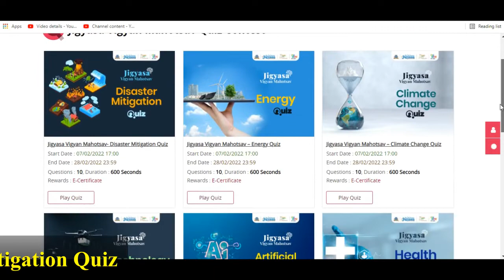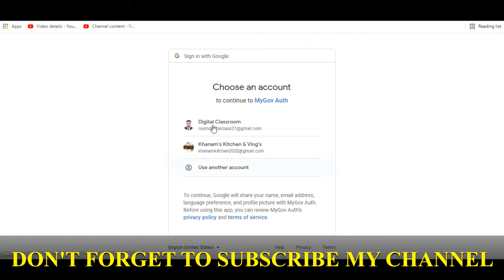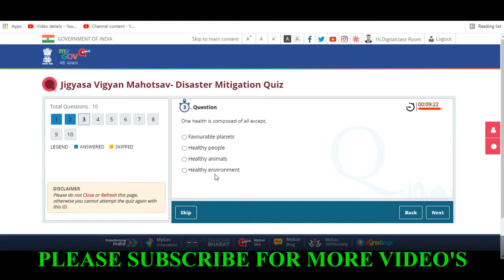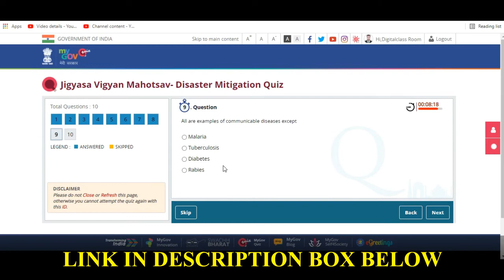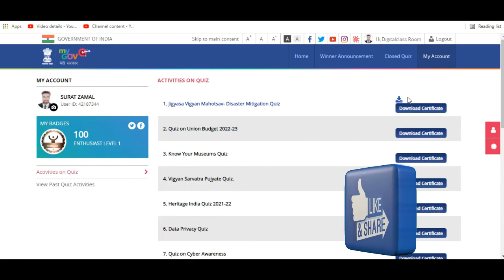Jigyasa Vigyan Mahotsav I Disaster Mitigation Quiz I MyGov Quiz Certificate I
Dear Friends. !!! 💐💐